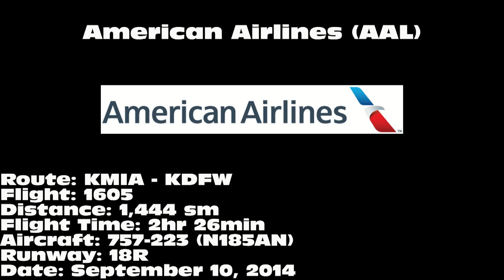American Airlines 757-223 [N185AN]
American Airlines 757-223 landing on 18R at Dallas/Fort Worth International Airport (DFW) on September 10, 2014